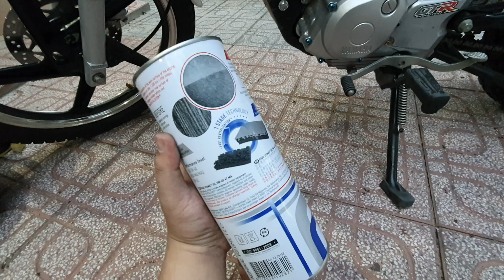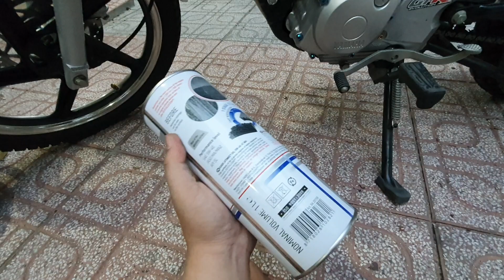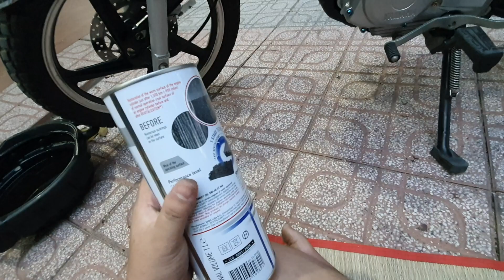Khác nhau Nhớt XADO DỎ & XADO XANH.